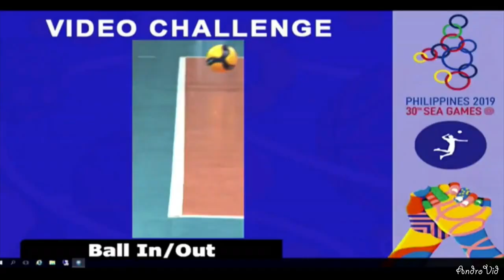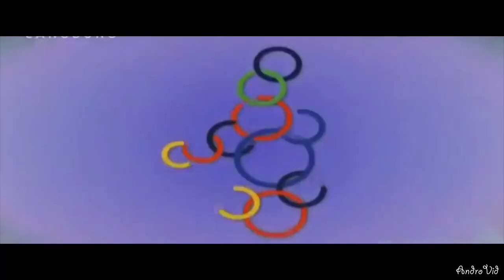INDONESIA VS CAMBOJA SET 3 BOLA VOLI PUTRA SEA GAMES KE 30 2019